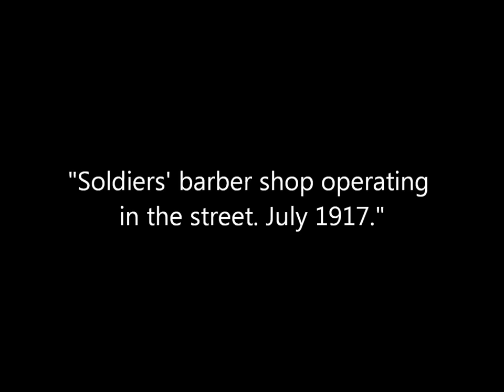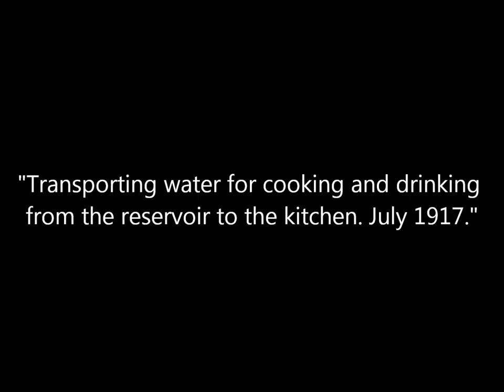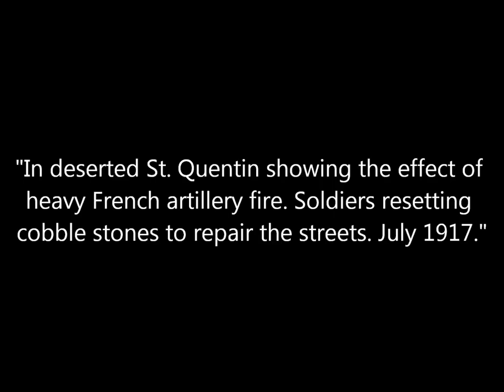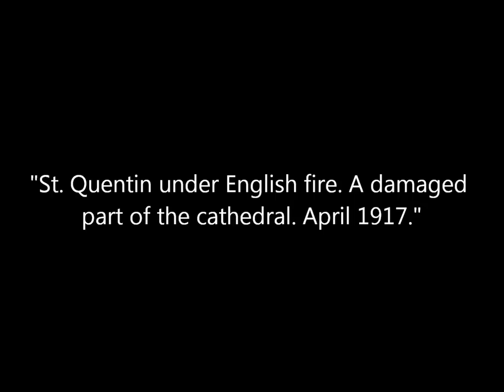Photos of German Troops in Saint-Quentin During World War 1 (1917-1918)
A collection of photographs of German troops in Saint-Quentin, France, said to be taken in 1917 and 1918.